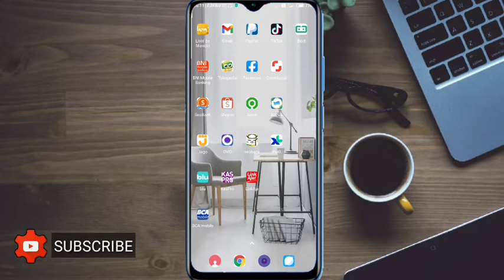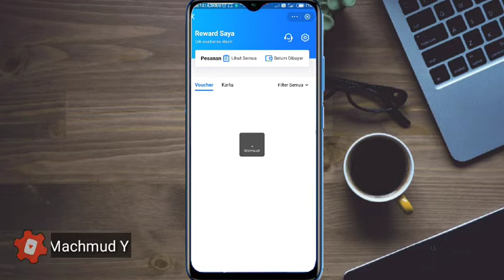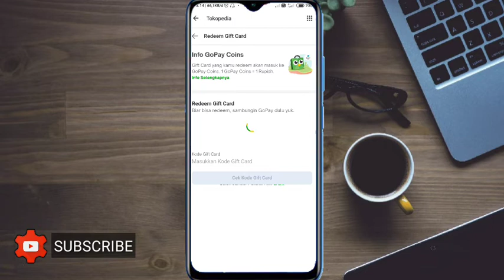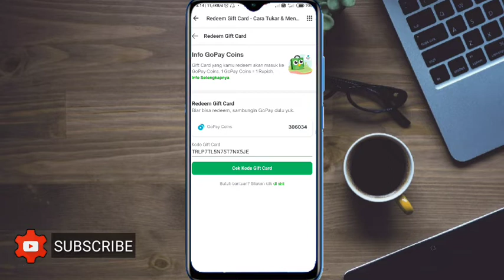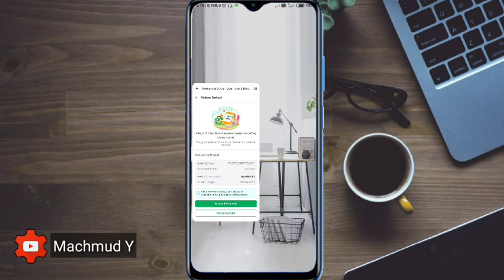Cara Redeem Voucher Tokopedia dari Aplikasi Dana Link di deskripsi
Ada diskon voucher di dana dan kalian beli kemudian bingung cairin nya gmna?? jgn khawatir cara cairin nya seperti di video ya, oh iya di video aku klaim voucher a+ 4000 potongan, kemudian baru beli voucher Tokopedia yang 5000 jadi ada pot 4000 pas bayar voucher 😁, untuk link redeem nya kalian bisa cek disini

Isi saldo gopay pakai ultra voucher
Top up saldo gopay lewat ultra voucher
Top up saldo gopay pakai ultra voucher
Ultra voucher
brownies ultra voucher
cara daftar ultra voucher
cara menggunakan ultra voucher
cara menggunakan ultra voucher di indomaret
cara redeem ultra voucher
layanan ultra voucherultra voucher alfamart
ultra voucher indomaret
ultra voucher ipo
ultra voucher review
ultra voucher tokopedia
ultra voucher grab
cara menggunakan ultra voucher di alfamart
ultra voucher punya siapa
ultra voucher bisa digunakan dimana saja
ultra voucher grabfood
Cara redeem voucher tokopedia
redeem gift card tokopedia
cara redeem gift card tokopedia
cara kirim gift card tokopedia
e vocher tokopedia
cairkan voucher tokopedia
gift card tokopedia tidak masuk
cara redeem gift card tokopedia ke ovo
e gift card tokopedia adalah
menu gift card tokopedia
cara dapat gift card tokopedia gratis
cara beli itunes gift card di tokopedia
tokopedia gift card